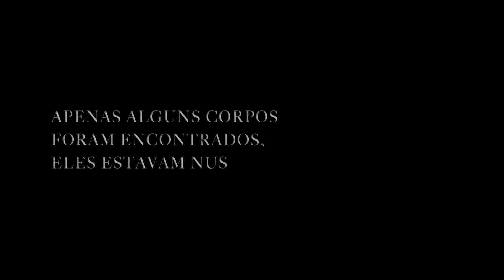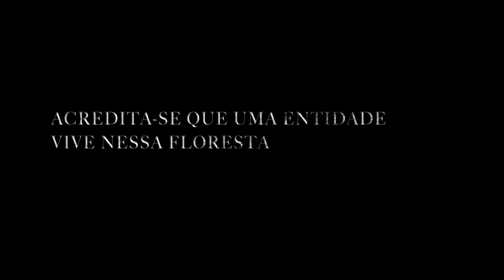A Viúva das Sombras _ Trailer Legendado